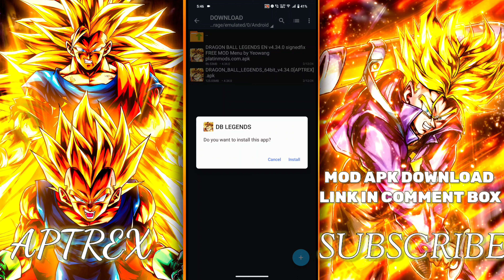Dragon Ball Legends Fix Mod Apk Isn't Compatible | Solved Dragon Ball Legends App Not Installed 🤩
HOW TO DATA TRANSFER IN MOD 👇
ーーーーーーーーーー